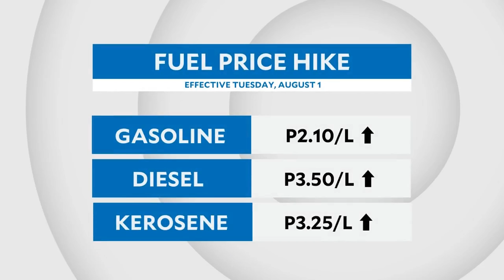Oil firms raise prices of petroleum products by up to P3.50/liter | INQToday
Local oil firms announce a big-time fuel price hike effective Tuesday, August 1.